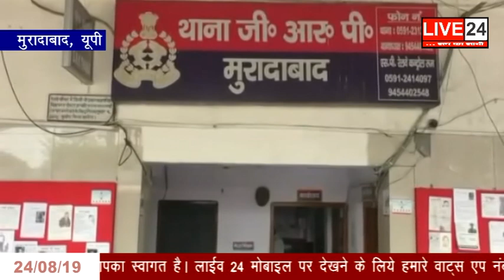LIVE 24 | FATAFAT NEWS BULLETIN | 24 AUGUST 2019